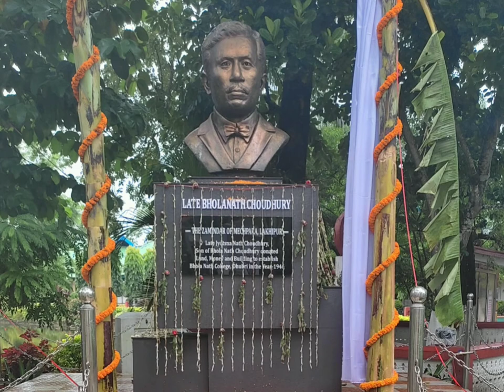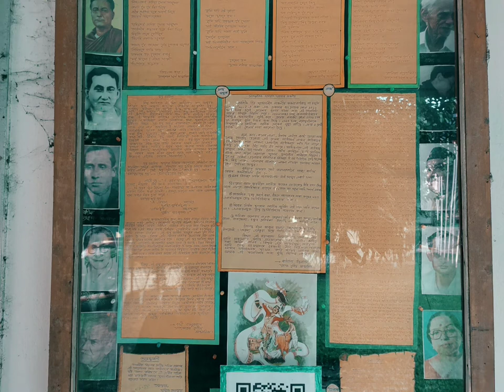Bhola nath college, Dhubri (Assam)# image,Music